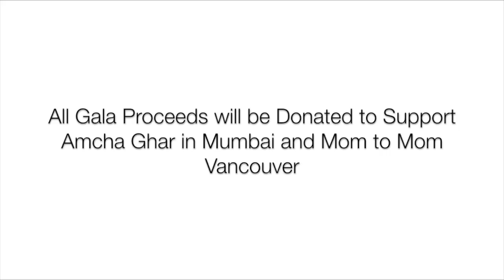LOCAL TO GLOBAL - Charity Gala 2017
Starts With One is honoured to be collaborating with Indian Umbrella to present Vancouver's third annual CHARITY GALA!

'Local to Global 2017' will take place on Saturday, March 11th at Fraserview Hall. Featuring an Indian banquet dinner, live performances, a silent auction and a fantastic DJed dance, this year's Charity Gala is an event not to be missed.

Follow Starts With One on Instagram: @startswithone

100% of Local to Globa's proceeds will be donated to Mom to Mom Vancouver in support of single mothers living in poverty, and Amcha Ghar, a grassroots organization building schools for girls in Mumbai, India.

Video Credits: Serena Bao

Our Stronger Community Starts With One.